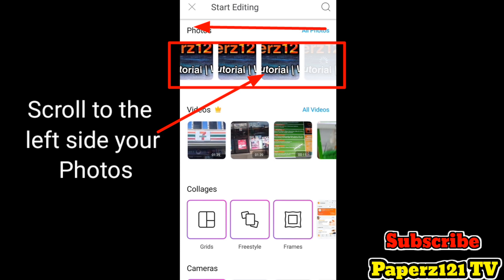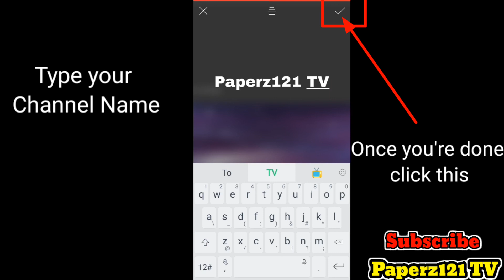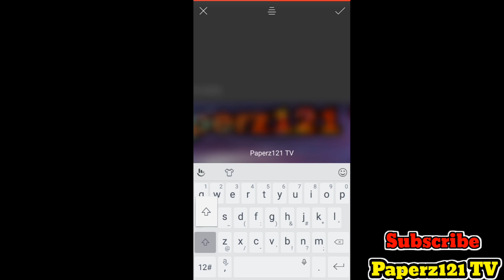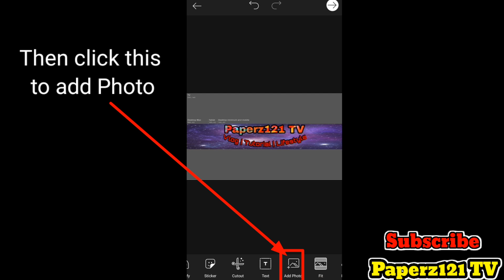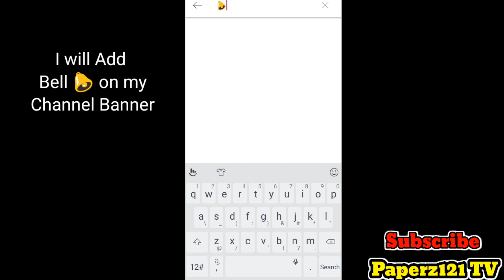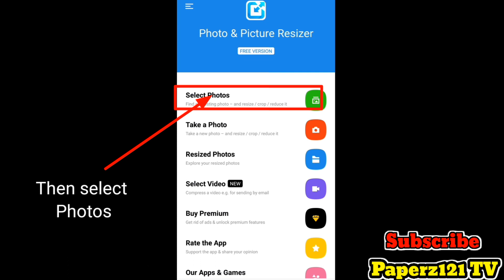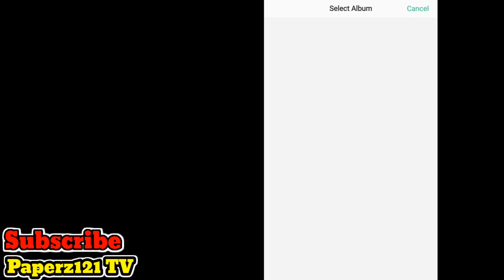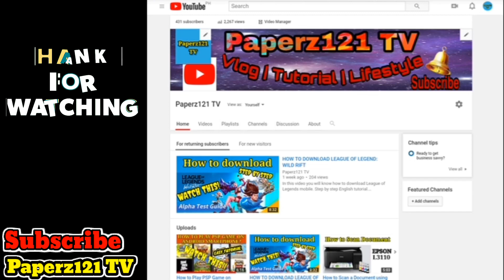How to Create Youtube Channel Art using Android Phone | Step by step tutorial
How to Create Youtube Channel Art using Android Phone

In this Video i will show you how to create Youtube channel Art/ Channel Banner using your Android Device.

Give a thumbs up 👍 to all my Video, Godbless

(Music background)
CREDIT TO: